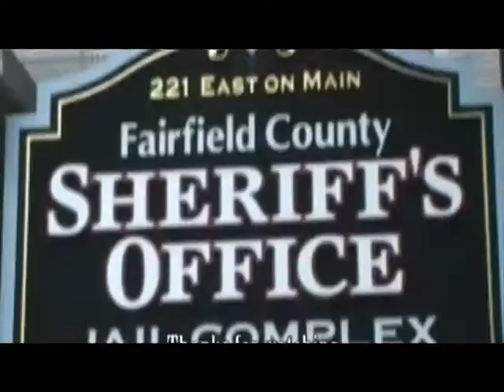Fairfield County Judge Dave Trimmer w Sheriff Phalen - 02-22-15